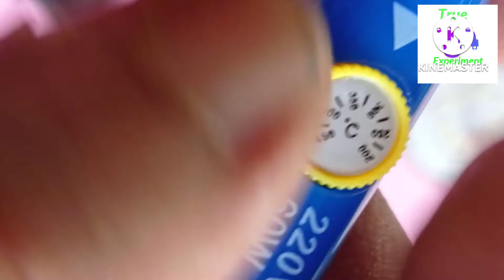Unboxing 60 Watt adjustable soldering iron/ സോൾഡറിങ് അയൺ ടെസ്റ്റിംഗ്/True Experiment/malayalam/